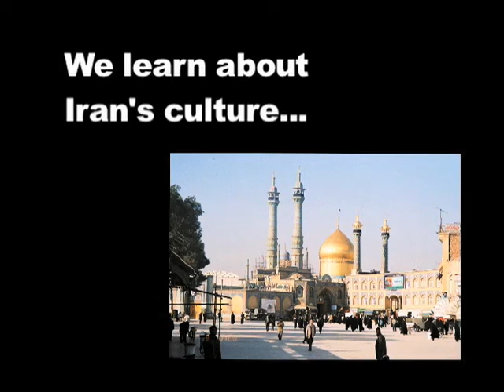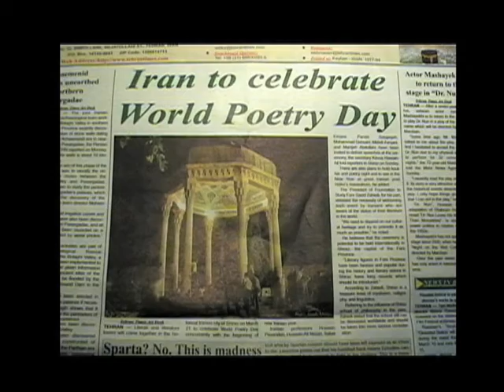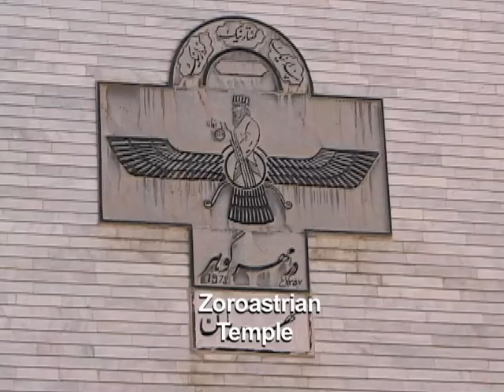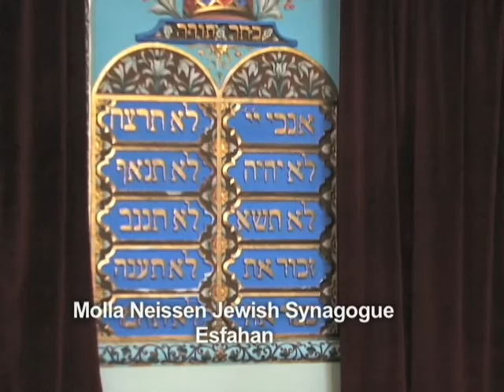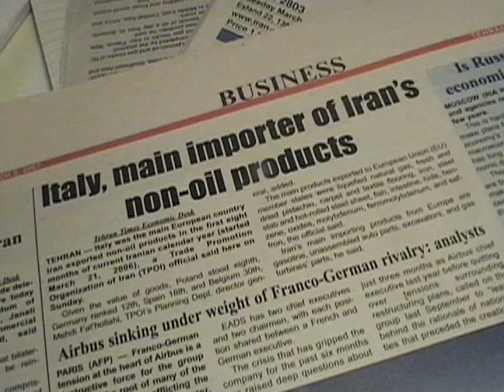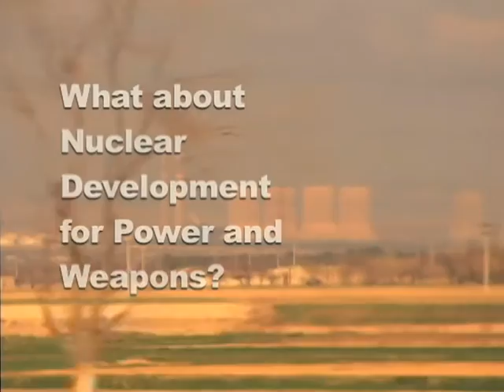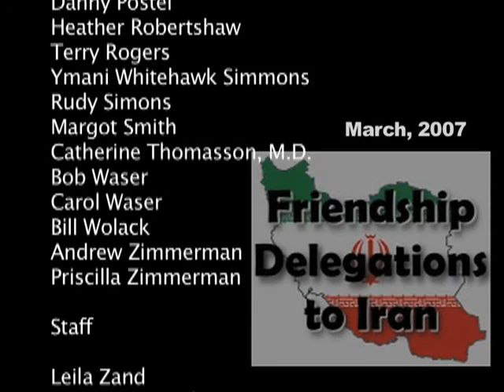Listen to Iran's People: A Call for Peace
Delegates from the USA Fellowship of Reconciliation visited Iran in March, 2007. The 23 were widely welcomed and spoke to students, professors and imams, and people on the street. The delegation visited Persepolis, Qom, Esfahan, Tehran, Shiraz,  and shrines of poets Runi and Hofez. Iran is considered the cradle of civilization. Topics include religious diversity--Christianity, Zoroastrianism, Judaism. their history, museums, and nuclear development.  Iranians sent a message to the United States: they hope for peace.